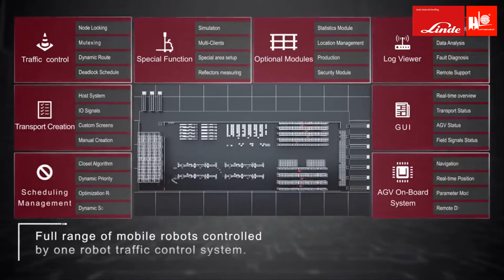Giải pháp tự động hóa xe nâng Linde | linde-mh.com.vn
Giải pháp tự động hóa xe nâng Linde

Tự động hóa ngày càng trở nên phổ biến, là yếu tố quan trọng trong dòng chảy vận hành kho hàng. Với các giải pháp tự động hóa từ Linde, bạn có thể tối ưu hóa quy trình, thời gian, chi phí của mình để đạt hiệu quả tối đa. Bất kể lĩnh vực nào, chúng tôi đều có giải pháp tự động hóa một phần hoặc hoàn toàn các quy trình vận hành kho hàng của bạn.

CÔNG TY TNHH MTV TM DV HOÀNG GIA LÂM
(Đại lý phân phối CHÍNH THỨC xe nâng Linde tại Việt Nam)
► Tel/zalo: 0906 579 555, 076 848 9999, 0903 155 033

► Add 1: 465A QL13, P.Lái Thiêu, Thuận An, Bình Dương
► Add 2: 493C QL13, P.Lái Thiêu, Thuận An, Bình Dương
► Add 3: 83/2 QL1A, P.An Phú Đông, Q.12, TP.HCM
► Add 4: Km 24, Quốc Lộ 5, Phan Bôi, Dị Sử, Mỹ Hào, Hưng Yên
► Add 5: 15 Sương Nguyệt Ánh, P. An Hải Bắc, Q. Sơn Trà, Đà Nẵng